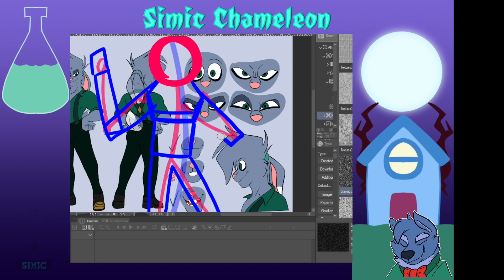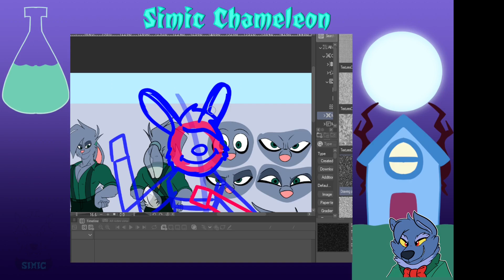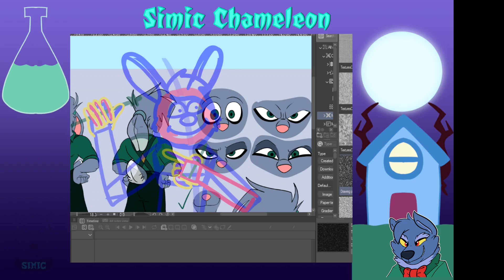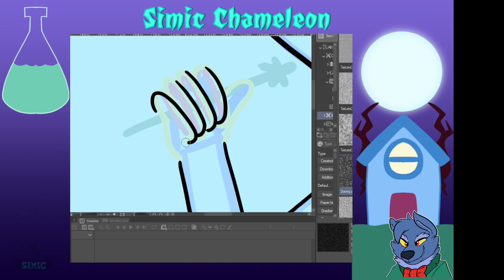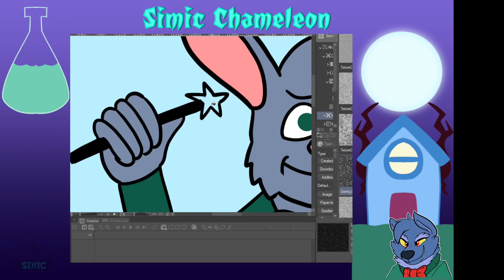Bunny fairy odd parent